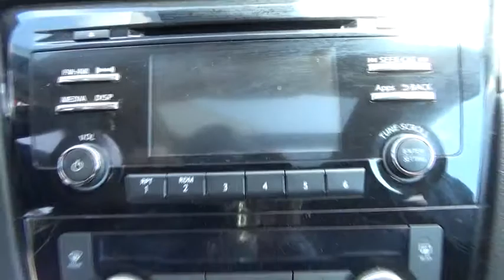2015 Nissan Rogue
Gun Metallic U 2015 Nissan Rogue available in Yorktown Heights, New York at Nissan of Yorktown Heights.

Nissan of Yorktown Heights
3495 Crompond Rd

** ONE OWNER VEHICLE ** CLEAN CARFAX ** AWD ** PREMIUM CLOTH SEATS ** COLOR DISPLAY SCREEN ** BLUETOOTH ** REAR PARKING CAMERA ** ANDROID/IPHONE COMPATIBILITY ** DUAL CLIMATE CONTROL ** ROOF SIDE RAILS ** SPORT/ECO MODE FOR ENHANCED DRIVING ** LED DAYTIME RUNNING LIGHTS ** VOICE CONTROL ** SIRIUS XM READY ** ALLOY WHEELS ** POWER WINDOWS AND DOOR LOCKS ** HEATED SIDE MIRRORS ** FULLY SERVICED BY OUR TECHNICIANS **br br** WE DO NOT HAVE ANY HIDDEN FEES OR ADDITIONAL CHARGES ASSOCIATED WITH OUR INTERNET SPECIALS ** WHAT YOU SEE IS WHAT YOU GET ** br br brbr** Nissan of Yorktown Heights is part of one of the largest auto dealer groups in the region. We can provide you with all the financing and servicing options you need ** br br brbr** We have access to hundreds more used cars, so if you're not sure this is what you're looking for, give us a call today and we will work to make your vehicle research process as easy as possible ** br br brbr** This vehicle may be subject to an open safety recall. for current information on open recalls affecting this vehicle ** br br brbr** INTERNET SPECIAL PRICE REFLECTS A DISCOUNT FOR TAKING SAME DAY DELIVERY. CUSTOMER MUST TAKE SAME DAY DELIVERY, WE ARE NOT RESPONSIBLE FOR TYPOS &/OR DIFFERENCES ON OTHER WEB SITES **br br ** All pricing includes a $450 rebate that is available only on select models when financing through Nissan Motor Acceptance Corp. The rebate is forfeited when financing with another lender or paying cash. Speak to dealer for more information.  ** br br